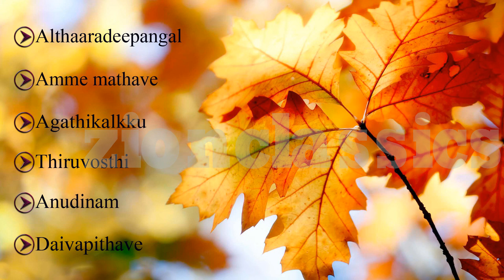Malayalam Christian Devotional Songs | Jukebox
ഈശോയോടു ചേർന്നു നിന്നു ആലപിക്കുവാൻ ഒരുപിടി  മനോഹര ഗാനങ്ങൾ...